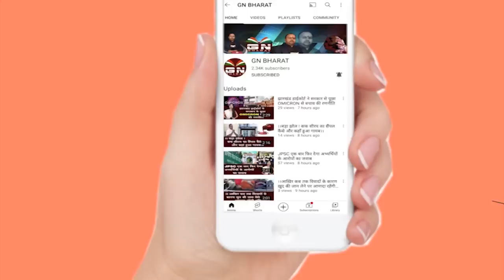झारखंड में तूफान से पहले की खामोशी... बड़ा फैसला लेने की संभावना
राज्यपाल ने कहा, हेमंत_सोरेन पर कार्रवाई के लिए पर्याप्त_हैं_दस्‍तावेज